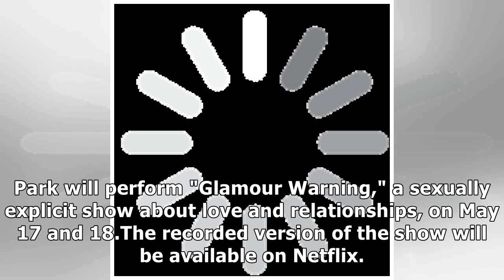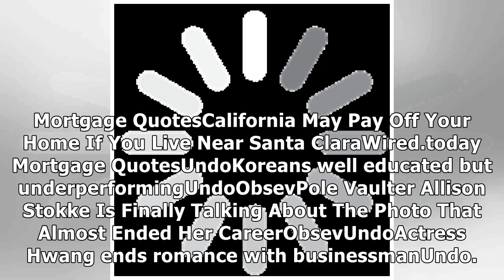Park Na-rae explores stand-up comedy